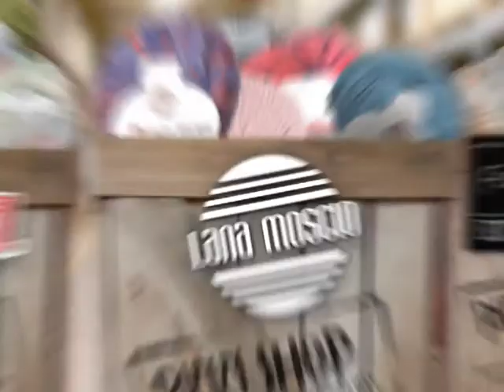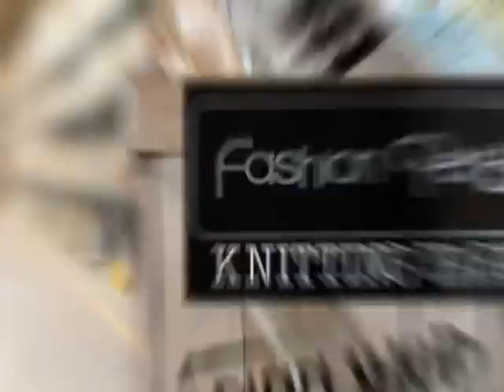PINN SHOP Clearance Idea 2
ติดตามข่าวสารได้ทางแฟนเพจ และดาวน์โหลดแพทเทิร์น